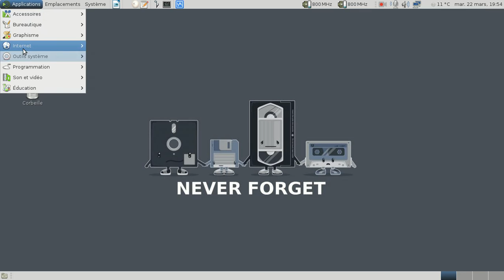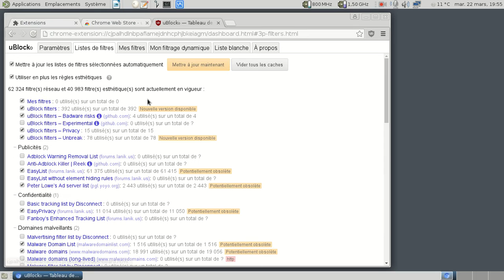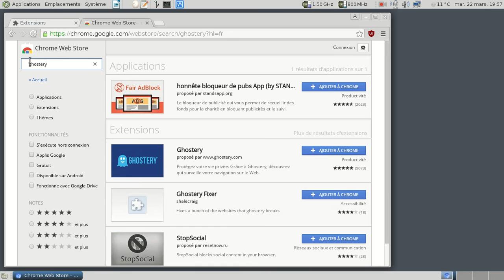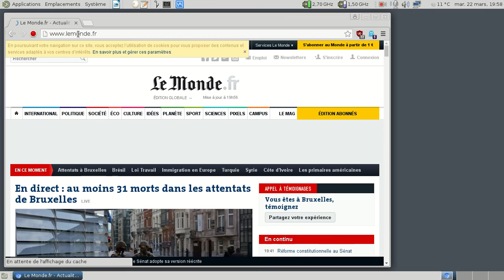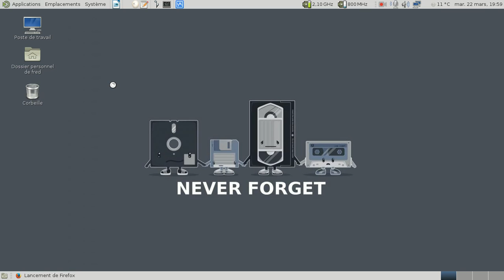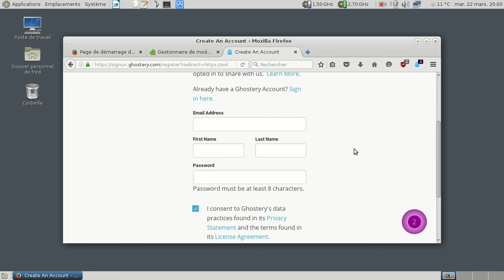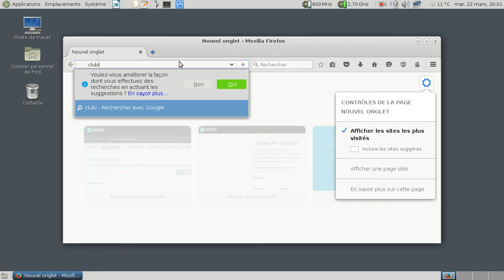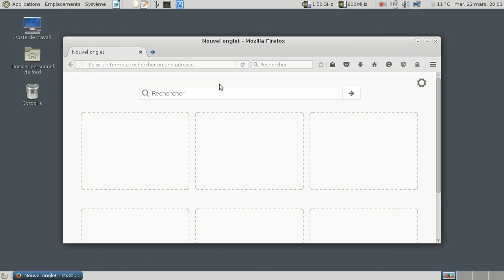Outils de prophylaxie pour Mozilla Firefox et Google Chrome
Quelques bases de prophylaxie pour éviter de perdre 15% de bande passante consommées par les publicités et autres mouchards traceurs pour """apporter""" de la gratuité au contenu des sites.